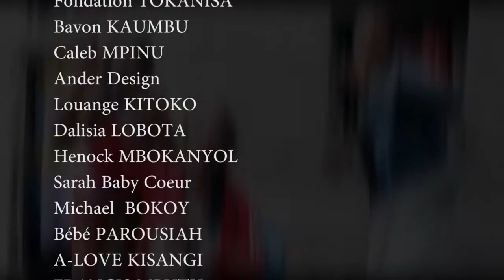DJ ARAFAT HISTOIRE TOUCHANTE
UN AMI D'ARAFAT RACONTE L'INTEGRALITE DE L'HISTOIRE DE LA MORT DE DJ ARAFAT YORO GANG